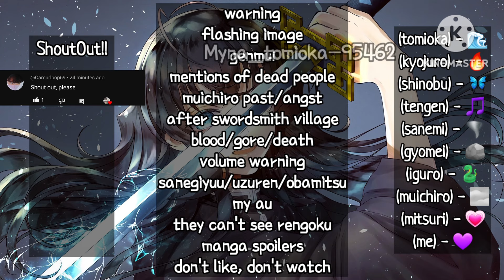hashiras react to each other || muichiro tokito||02/09|| ft. genmui ||kny-demon slayer ||gc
⚠warning⚠
▪ given in the video's starting

▪ obamitsu
▪ uzuren
▪ sanegiyuu
▪ genmui

• characters used :-
▪ giyuu tomioka
▪ sanemi shinazugawa
▪ shinobu kocho
▪ tengen uzui
▪ rengoku kyojuro
▪ mitsuri kanroji
▪ iguro obanai
▪ gyomei himijema
▪ muichiro tokito